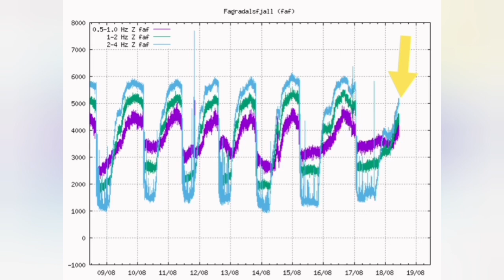Violent Eruptions Breached Walls At Two Points/ Iceland Fagradalsfjall Geldingadalir Volcano